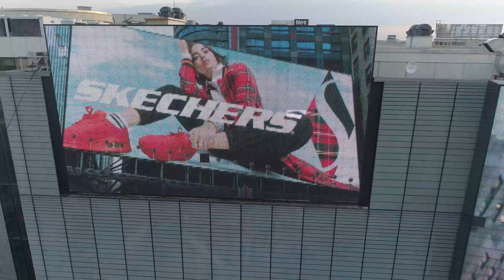Skechers by Day